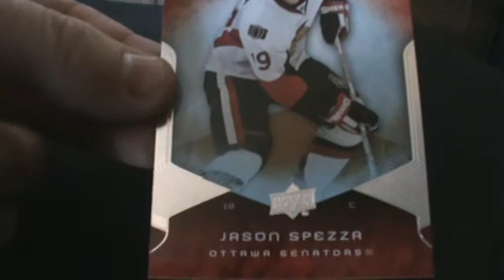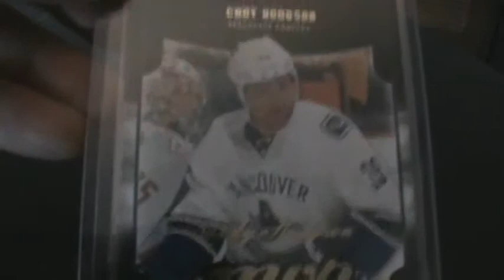Mailday from JTgoleafs